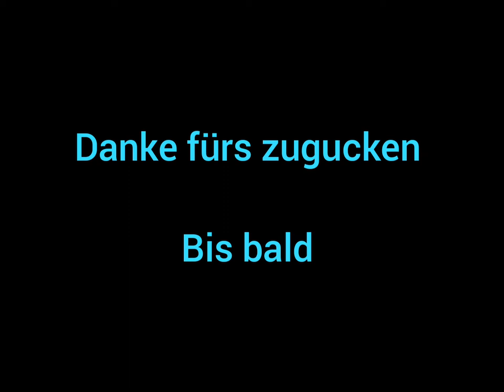Premiere - Rhein Niers Bahn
willkommen zur Premiere Rhein Niers Bahn